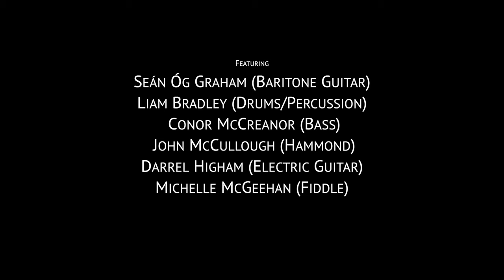Damien McGeehan - Dúlamán na Binne Búidhe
'Dúlamán na Binne Búidhe' from Damien's album 'Kin' is a traditional highland from Co. Donegal. This arrangement of the tune also features the fiddle playing of Michelle McGeehan and electric guitar by the great rockabilly guitarist, Darrel Higham. Also featuring on the track are: Seán Óg Graham (guitar), Conor McCreanor (bass), John McCullough (hammond) and Liam Bradley (drums).

Filmed and Directed by Paul Casey at Cable Junction Studio, Derry.